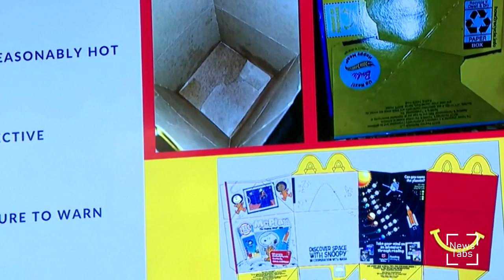RACCOON PREPS FOR FLIGHT | News Tabs